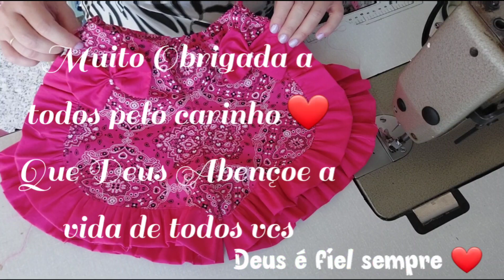PASSO A PASSO SHORT INFANTIL TRESPASSADO (MODELAGEM ATRAVES DE OUTRA PEÇA PRONTA)MALU COSTURA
Olá pessoal ❤️
vamos costurar comigo shortinho infantil esse é tamanho 4 ano e gastei 40 cm de tricoline estampada e 20cm de tricoline lisa.espero que vcs gostem 🥰
Muito Obrigada a todos pelo carinho ❤️ Que Deus Abençoe a vida de todos vcs